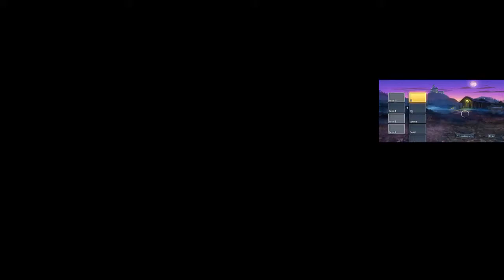los mejores titulos del mundo videos sin escuela parte 19 pvzgw animacion batallas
Creé este video con el Editor de video de YouTube uh